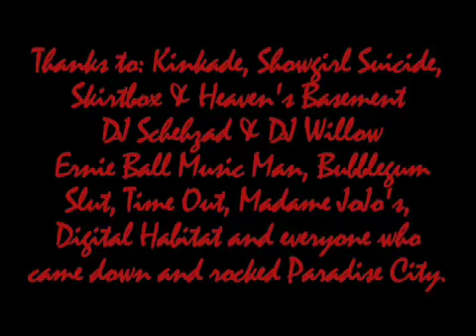Paradise City III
- Find Someone To Rock Your World!
Londn production company IMP Film Co. produced this viral for Paradise City when it played host to Kinkade, Showgirl Suicide, Skirtbox and Heaven's Basement. London 2008 Produced & Directed by Perry Stevens